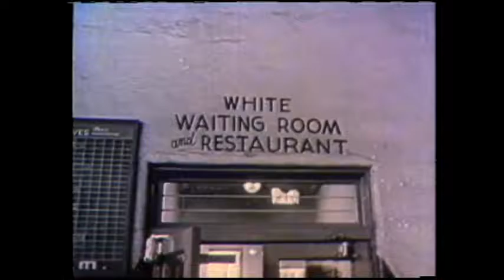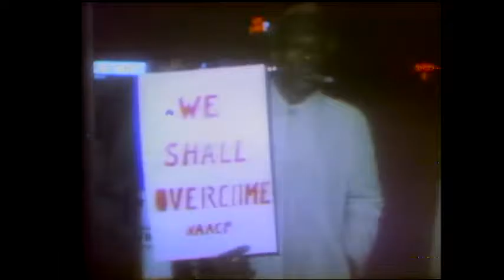A Dream Realized clip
2008 Presidential inauguration.